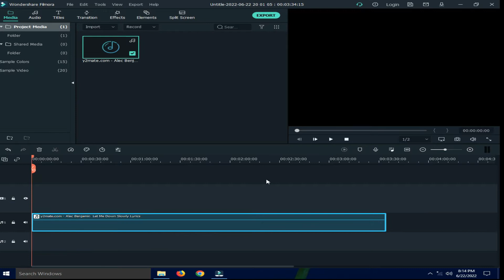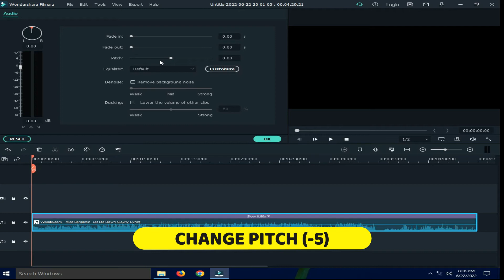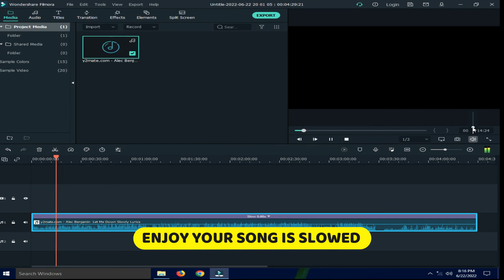HOW TO MAKE SLOWED REVERB SONGS IN FILMORA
IN THIS VIDEO YOU WILL LEARN HOW TO MAKE SLOWED & REVERB SONGS IN WONDERSHARE FILMORA.